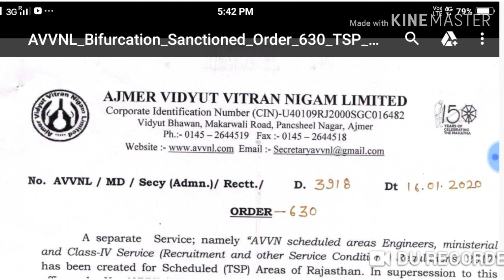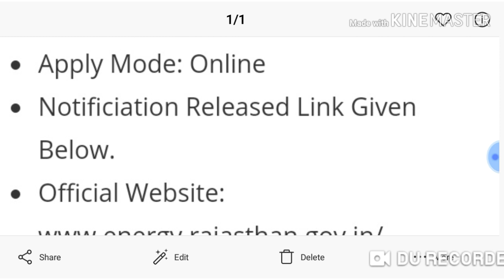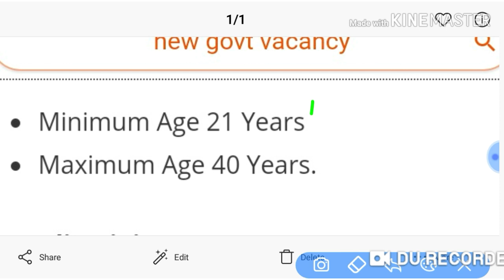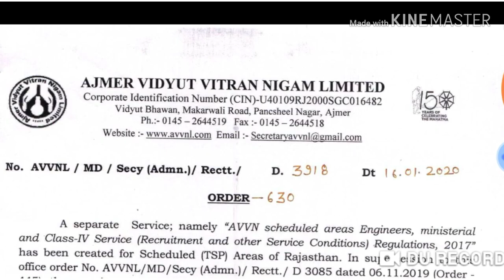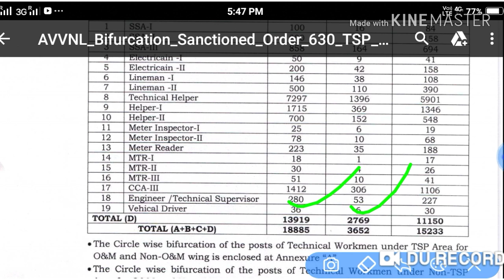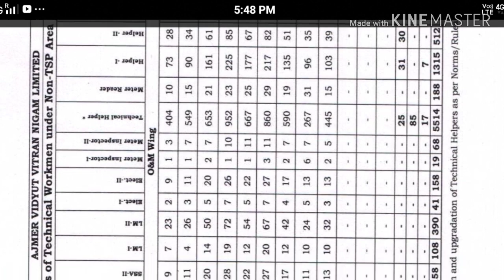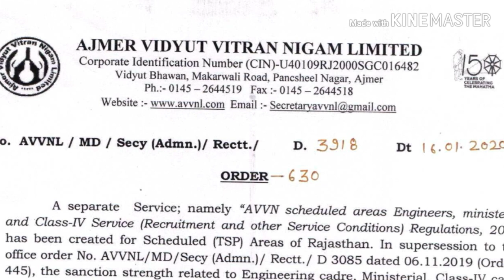JVVNL,AVVNL Reqrutment 2020 ,राजस्थान विधुत विभाग भर्ती 2020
दोस्तों राजस्थान विधुत विभाग की तरफ से नाँटीफिकशैन जारी कर दिया है।
पुरी जानकारी के लिये हमारे आप हमारे इस विडिओ को शुरू से लेकर लास्ट तक देखे और पुरी जानकारी हिन्दी में हासील करे